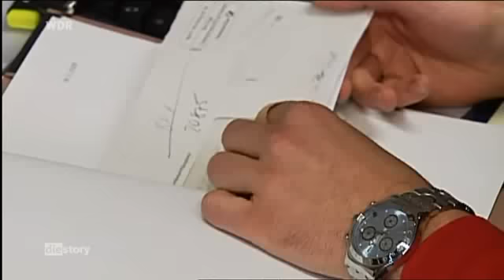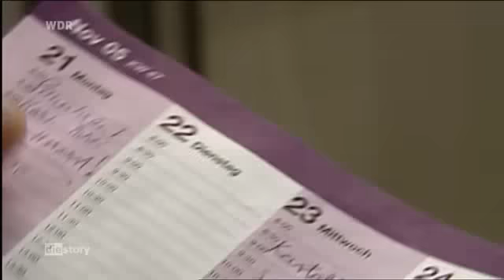Ausgetraeumt - 5 Jahre Leben mit Hartz IV - Teil 2von5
Hartz IV Geschichten - leider meist ohne Happy End.